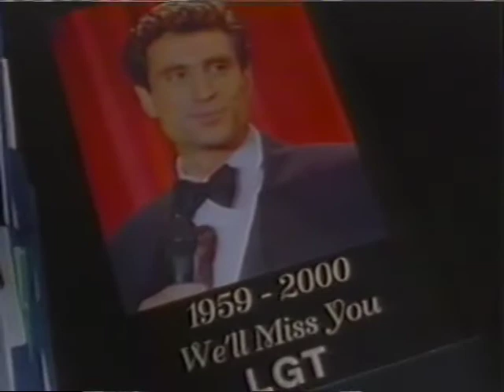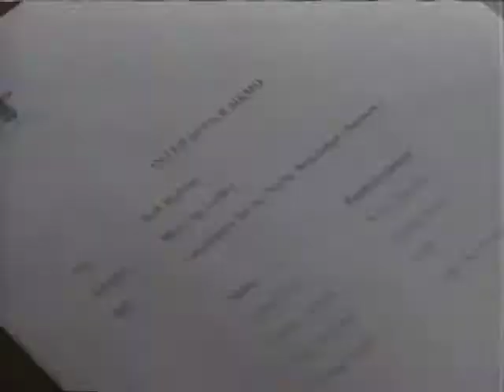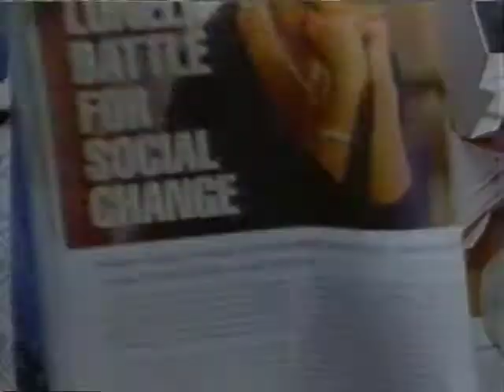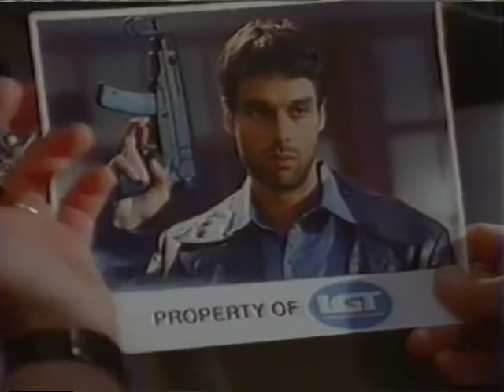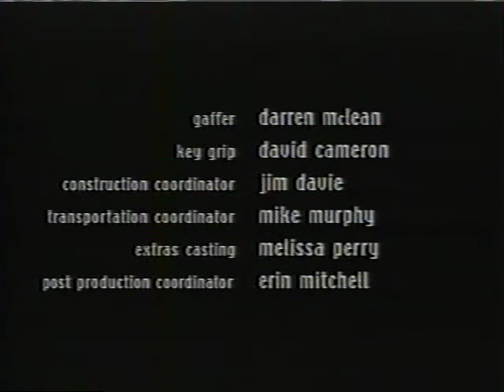Beggars and Choosers - S01E20 - Fasten Your Seatbelts (Showtime - 1999)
Beggars and Choosers is an American comedy-drama series broadcast by Showtime. Developed by Peter Lefcourt and Brandon Tartikoff, the series was a comedic, behind-the-scenes look at network television. Its 42 episodes aired between June 19, 1999, and February 6, 2001.

This is not my own tape transfer but it seem to be yet another show that is not available anywhere and getting lost to time so I wanted to make sure the episodes I have access to get shared and preserved! If there is missing episodes, it mean I do not have access to them. Beggars and Choosers is an American comedy-drama series broadcast by Showtime. Developed by Peter Lefcourt and Brandon Tartikoff, the series was a comedic, behind-the-scenes look at network television. Its 42 episodes aired between June 19, 1999, and February 6, 2001.